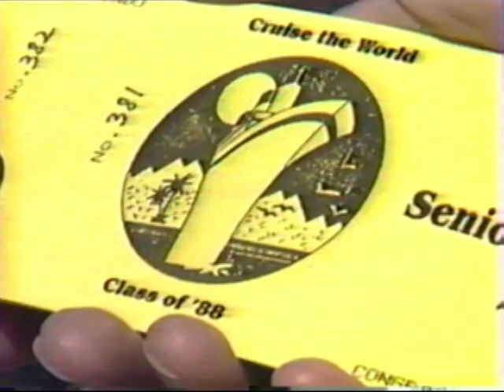Rochester Adams High School Class of 1988 Cruisin' 88 - Part 1 of 4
Senior Video - Part 1 of 4